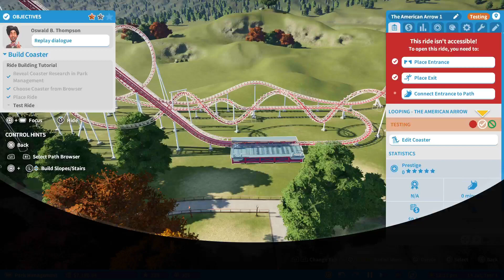Planet Coaster_20210922175702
Planet Coaster
Coasting Along (BRONZE)
Create a coaster at least 750m in length